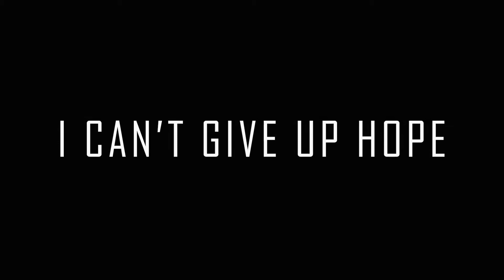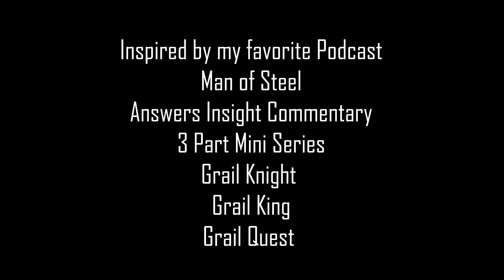I Can't Give Up Hope - Excalibur and Zack Snyder's Justice League Tribute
I am a big fan of the "Man of Steel Answers Insight Commentary" Podcast that is expertly crafter by DrAwkward.  I felt inspired to make a fan video using scenes from Excalibur, BvS and ZS Justice League.  It was Zack Snyder's Vero Posts that inspired the mini series and thus, my fan video.

His 3 Part mini-series comparing the journey of Superman to that of Arthurian Grail Knight, Percival to me has been life changing as he breaks down how the journey or Percival can mapped on to not just Superman, but anybody going through this journey called life.